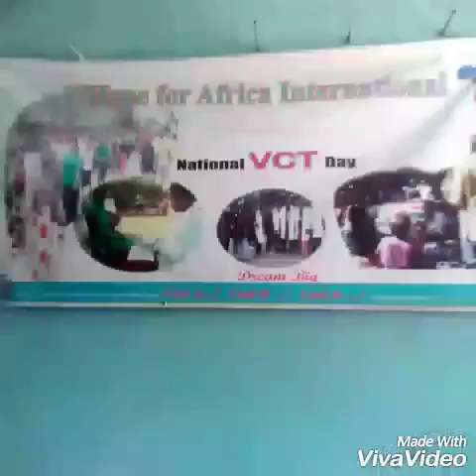Children's Groups In kanyama.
Children inclusive.